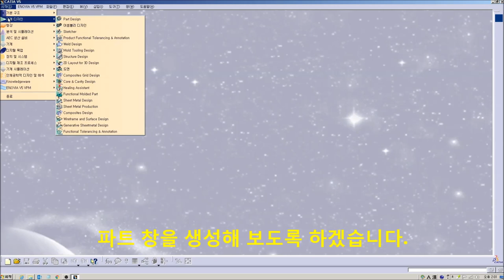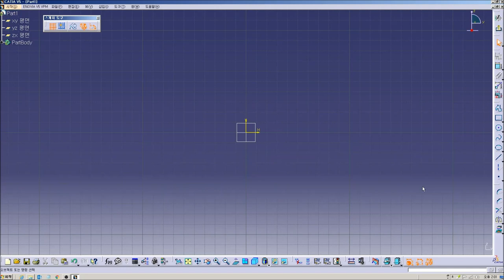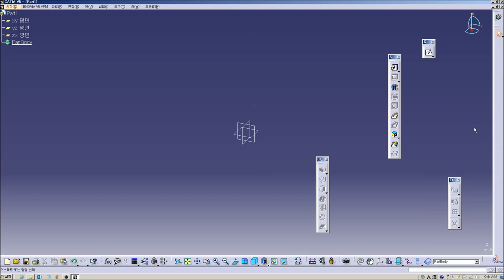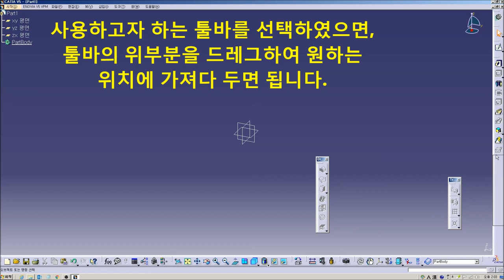[catia v5] 05 Basic modeling 02 00 tool bar setting